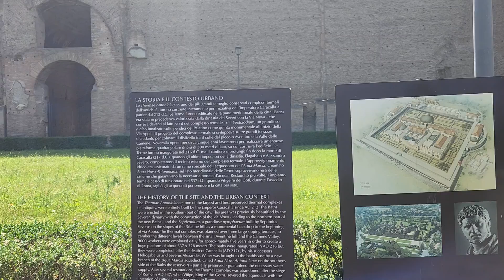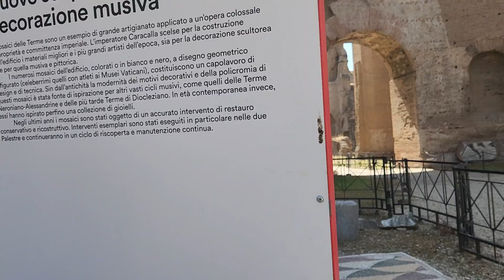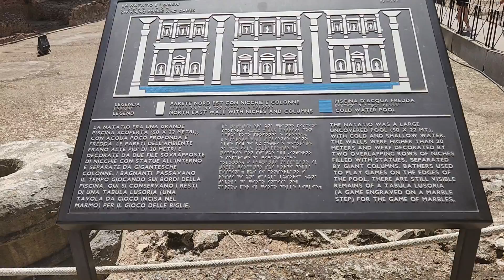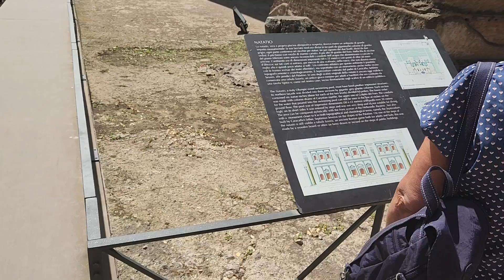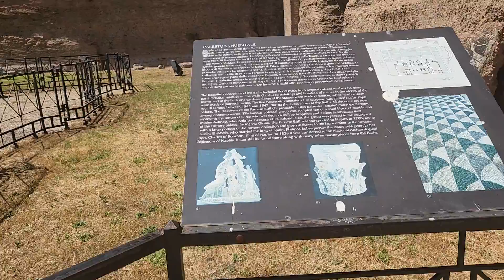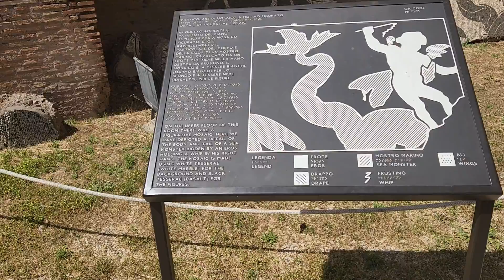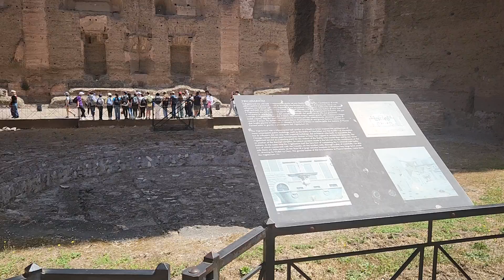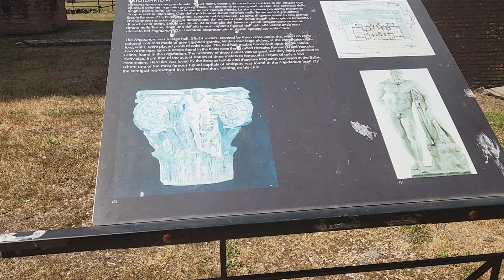Terme di Caracal